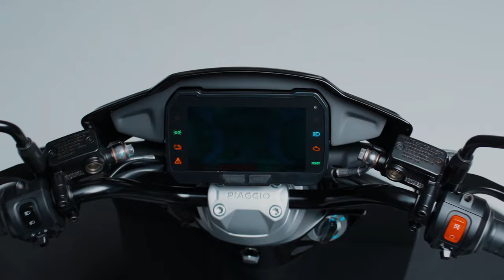Piaggio 1 | 3,2… Piaggio 1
3,2… Piaggio 1.
The new era of urban electric mobility starts now. Ready to join the crew?